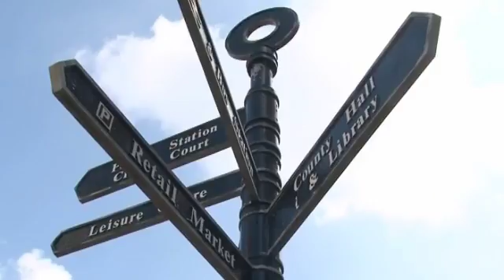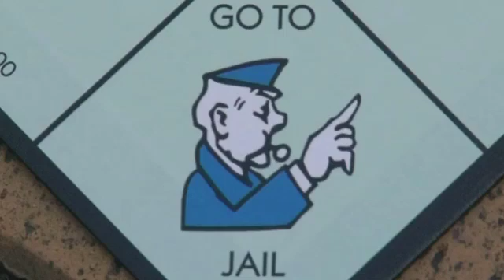Chelmsford Monopoly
Hear what local Chelmsfordians have to say about the Chelmsford Edition of Monopoly!